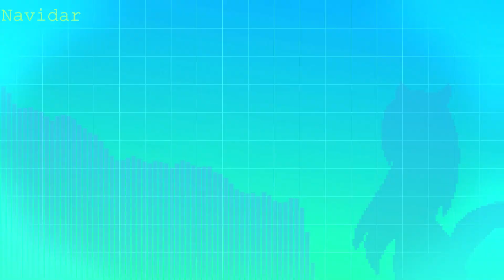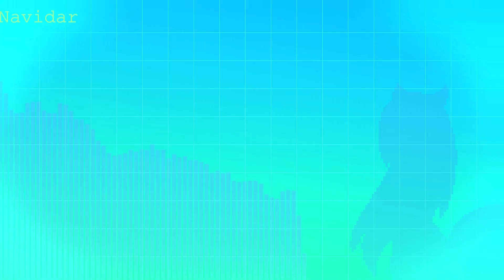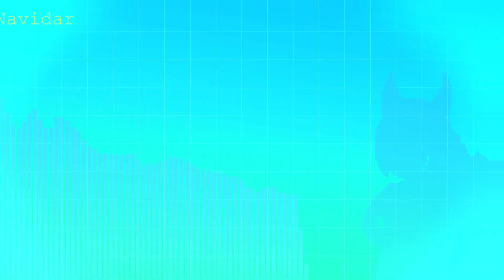Navidar (Kou) - Where the Sea Meets Rock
A pop rock cover of AsaChibi's starting soon BGM. yay !

Don't blind yourself watching this video, it gets very bright.
(and yes I know exercise is spelled wrong lmao)